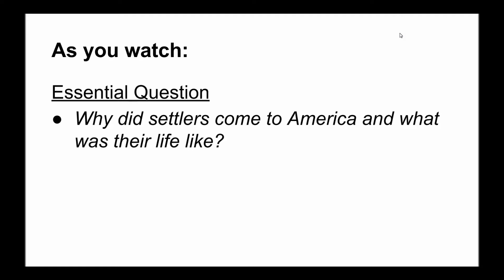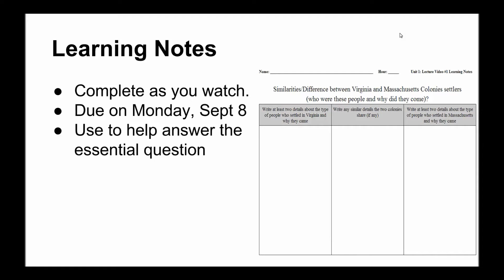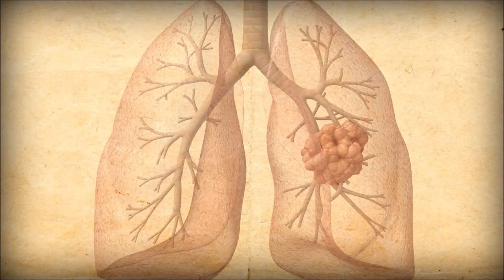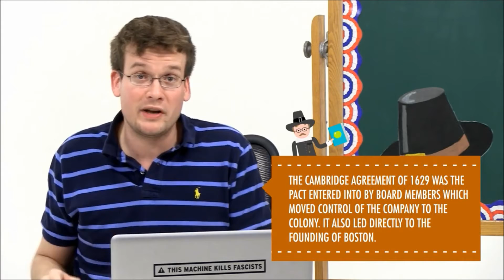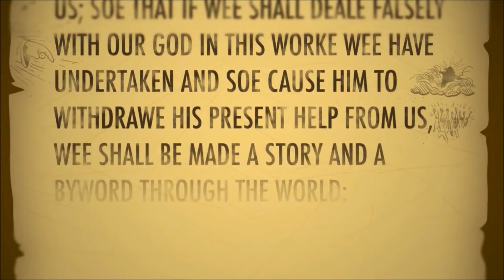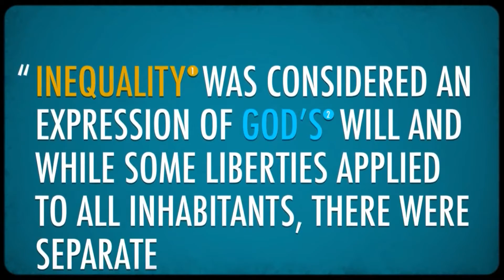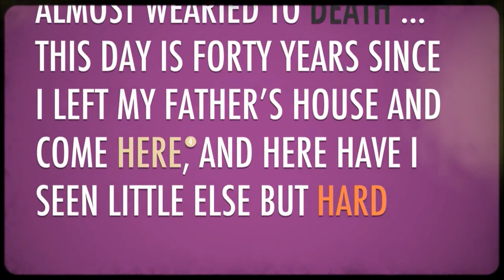Unit 1: Lecture Video #1